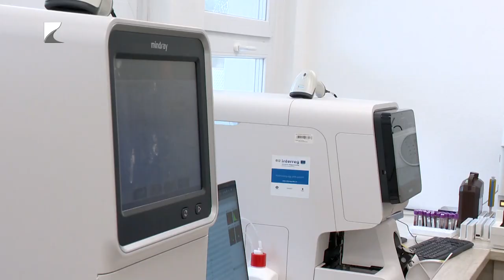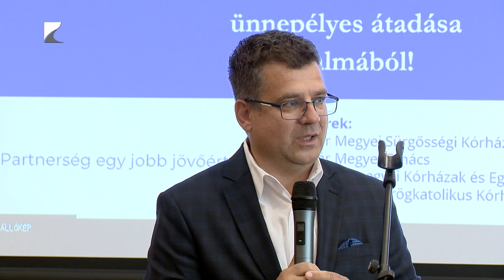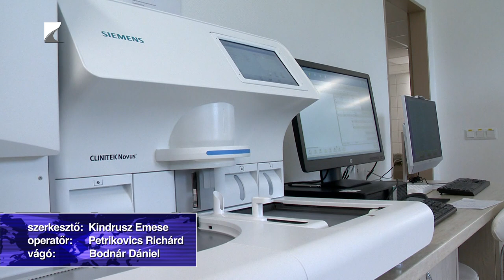Megújult a kisvárdai kórház laboratóriuma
Megújult a Szent Damján Görögkatolikus Kórház központi laboratóriuma. Korszerűsítették az eszközparkot és az épületrészt annak érdekében, hogy gyorsabban és biztonságosabban végezhessék munkájukat a dolgozók.